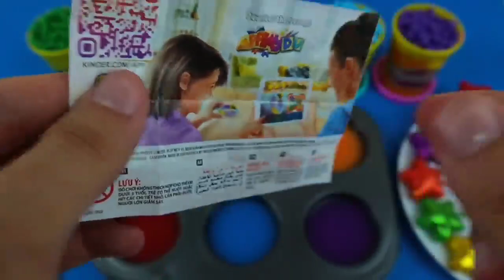Satisfying Video | DIY How to make Rainbow Slime Candy Frozen Elsa Disney Princess Cutting ASMR